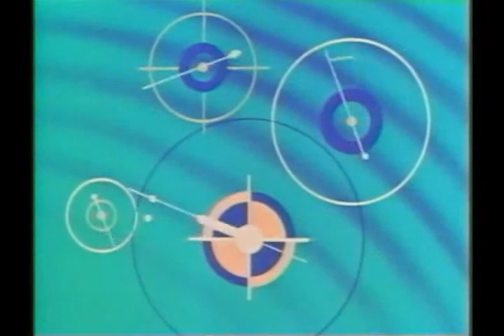The Evil Eye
Colonel Bleeps 1956 1st Color Cartoon Sci Fi Series